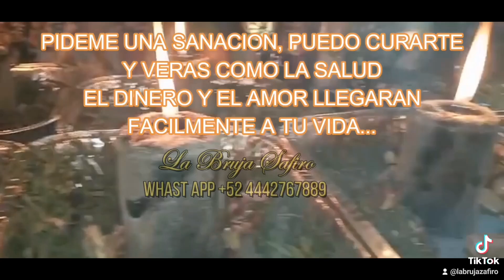contactame ya , limpieza espiritual